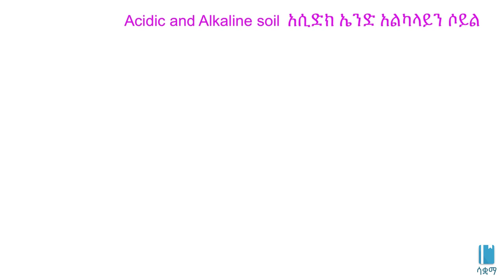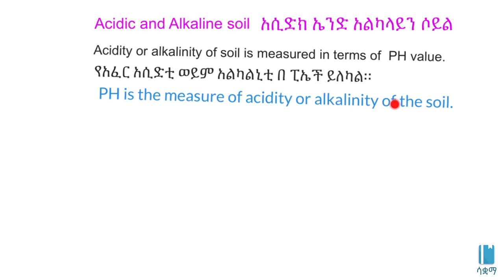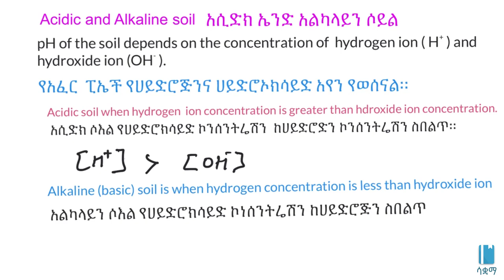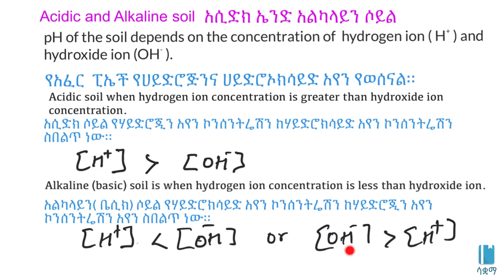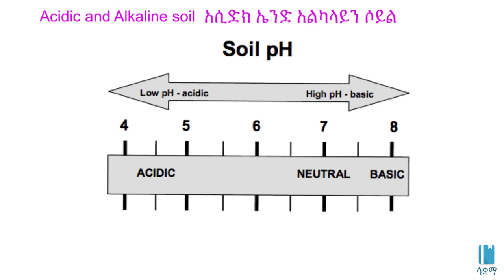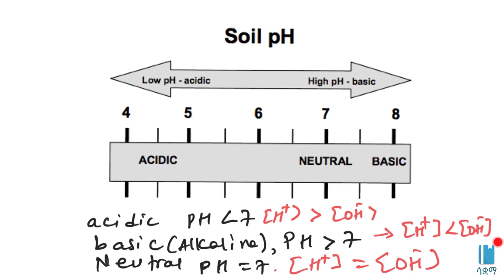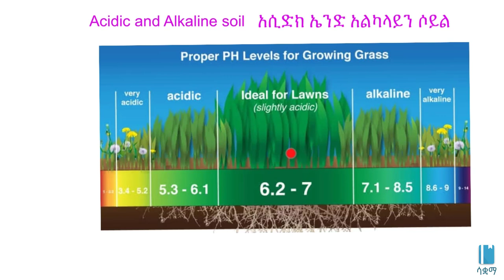Acidity and alkalinity of soil | አሲዲቲ እና አልካሊኒቲ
In this video, we learn about Acidity and Alkalinity of soil. This video is based on Unit 4 of Grade 8 of the Ethiopian curriculum. The academic videos published under Saquama (Education for Ethiopia) are in line with the Ethiopian curriculum.

በዚህ ቪዲዮ ስለ አፈር አሲዲቲ እና አልካሊኒቲ  እንማራለን ።  ይህ ቪድዮ የተሰራው በ8ኛ ክፍል ኬሚስትሪ ምዕራፍ 4 ላይ ተመስርቶ ነው። በሳቋማ (ኤጁኬሽን ፎር ኢትዮጵያ) ስር የተለቀቁ የቀለም ትምህርት ቪዲዮዎች ከኢትዮጵያ ስርዓተ ትምህርት ጋር የሚስማሙ ናቸው።